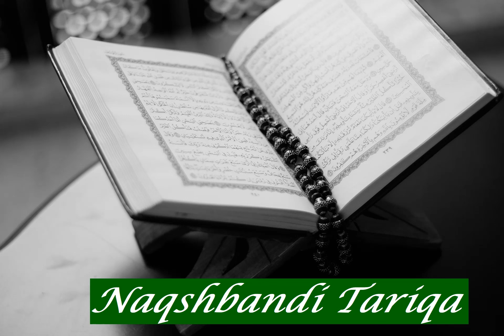Abdulmohsen Al Askar: Sura 55 Ar Rahman